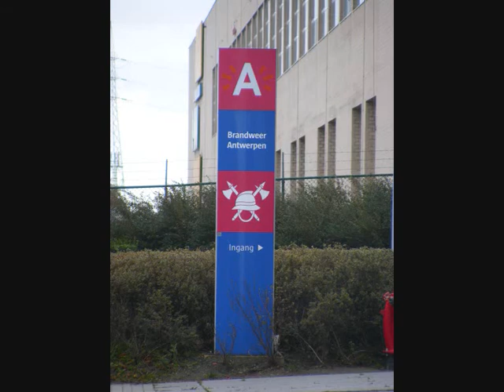brandweer antwerpen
brandweer antwerpen - alle posten met wat ambulances